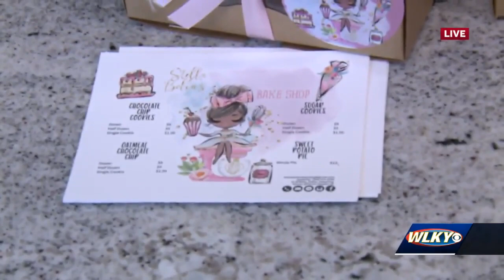7-year-old girl starts cookie business in Middletown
7-year-old girl starts cookie business in Middletown